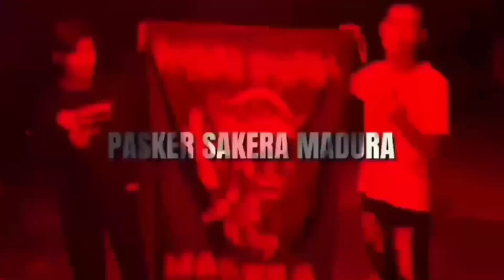SUASANA UKT IKSPI CABANG TANGERANG